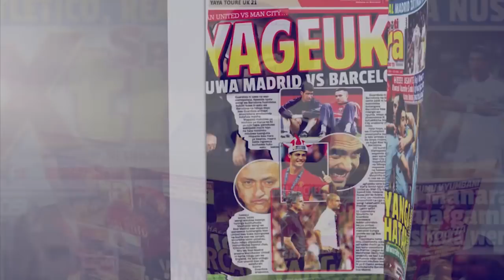NGOMA, TAMBWE Waondolewa Kikosini Kuwakosa Waethiopia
Washambuliaji wa Yanga Mrundi, Amissi Tambwe na Mzimbabwe, Donald Ngoma wameondolewa katika sehemu ya kikosi kitakachowavaa Waleyta Dicha katika mechi ya kesho.

Wawili hao wameondolewa baada ya kutonesha sehemu walizoumia ambazo baada ya kupona walianza mazoezi.

Dicha tayari iko nchini kuivaa Yanga katika mechi ya Kombe la Shirikisho inayotarajiwa kupigwa kwenye Uwanja wa Taifa jijini Dar es Salaam, kesho.

Wachezaji hao walijitonyesha katika mazoezi ya mwisho ya jana yaliyofanyika kwenye Uwanja wa Jamhuri Morogoro.
Kocha msaidizi wa Yanga, Shadrack Nsajigwa amesema wachezaji hao walipona majeraha yao kabla ya kuanza mazoezi hayo na kujitonyesha.